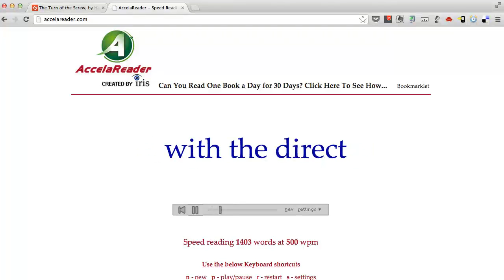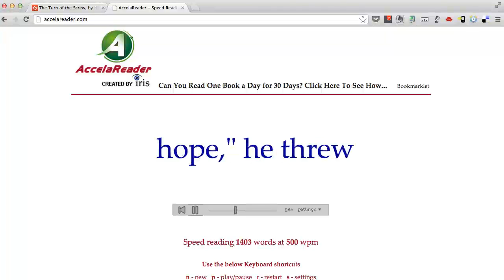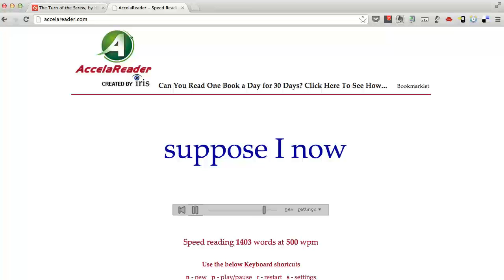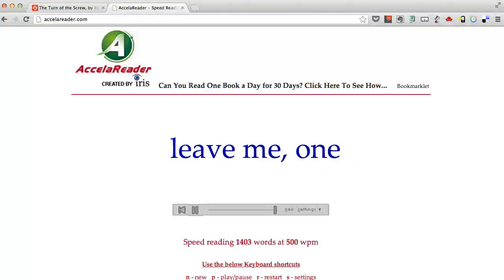Chapter23 Turn of the Screw